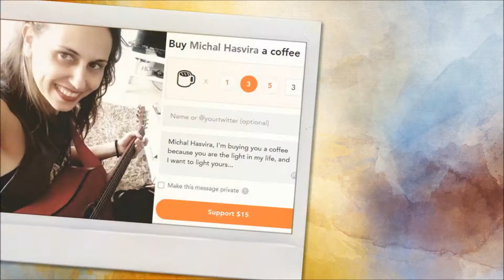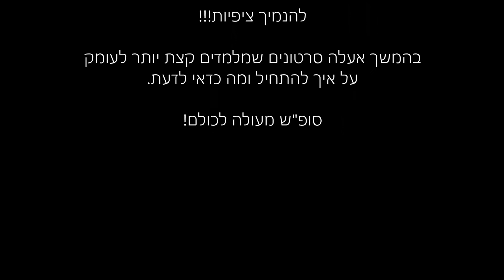מיכל הסבירה במחרוזת חגיגית לרגל חצי שנה של זוגיות מאושרת עם הכינור ז'קלין ויומולדת לאסתר הסטאר!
לא פרסמתי פה הרבה זמן, אני יודעת. בטוחה שכל צופיי הרבים לא נשמו ולא ישנו בלילות.
אז הנה זה מגיע: בדיוק היום ז'קלין *הסבירה ואני - חוגגות חצי שנה של אושר גדול ביחד.
(*החלטנו למסד את הקשר והיא קיבלה את שם המשפחה שלי)  ומה מסתבר?
שבלי לשים לב אפילו, היום שבו הכרתי את ז'קלין, היה יומולדת חצי של גברת אסתר הסטאר AKA אסתר החזנית!!! מסיבה כפולה! אז הנה כולנו התאחדנו לחגוג את המאורע...
לצערי הרב היה לי קשה כי הקשת התעקמה לאחרונה (אולי יש לזה קשר עם העובדה שהתיישבתי עליה בטעות איזה יום...) והמאמץ שלי לא לזייף היה גדול מהרגיל.
מצד שני, מי שמצליח לנגן עם קשת עקומה, יוכל בקלות בהמשך לנגן בקשת רגילה,
אז לא מתלוננת.

בסרטון של היום: מחרוזת חגיגית ורומנטית המורכבת משלוש נעימות אהובות
פלוס זרימה מאולתרת וחקירת נושא הקשת בלייב (מצבה הבריאותי הסלים).
תודה על הצפייה, אם קראת את המילים האלו, זה אומר שיש לפחות אדם אחד בעולם שמתעניין בתכנים שלי ועל כך אני מתרגשת מאוד.
בסרטון זה אני חוגגת 6 חודשים של חריקות, אבקת שרף על הבגדים, סדקים בעור התוף,
שרירים לא מאוזנים בצוואר ובכתפיים - אבל מה שהכי חשוב: אהבתי לז'קלין.

אשמח לפידבקים לא מביכים. אשמח לפידבקים כן מביכים. אשמח לכל סימן חיים שאדם כלשהו צפה והרגיש משהו: הנאה, סבל, סלידה, אימה וביעותים, הערצה, אי נוחות באוזניים.
אשמח כרגיל לשיתופים, לייקים, הרשמה לערוץ (עליתי מ-25 מנויים ל- 36 מנויים. עדיין עולב, אבל גם זה משהו, חחחח), תגובות, בקשות, ואף תמיכה באמצעות "קניית קפה" באתר ביי מי א קופי שמאפשרת לי להמשיך לייצר סרטונים מבעיתים להנאתך. למנויים באתר הנ"ל תינתן גישה לסרטונים לא ציבוריים

לכבוד השקת הצמד המוזיקלי הסביר: "בינוניות גובות פחות" - מיכל הסבירה ואסתר החזנית מוכנות לבוא לנגן ולשיר איתכם בבית תמורת *תשלום סמלי...
(*לנו משלמים כדי שנפסיק לשיר ולנגן - ההשקעה הכי טובה בימי חייכם, וזה בדוק).
רפרטואר אהוב: שירי דיכאון מימי אנו באנו.
(מסירות אחריות על עור התוף ומצב נפשי של המשתתפים).
תודה רבה על זמנך, מקווה שהנעמנו את יומך!